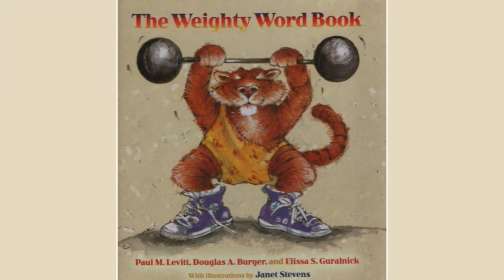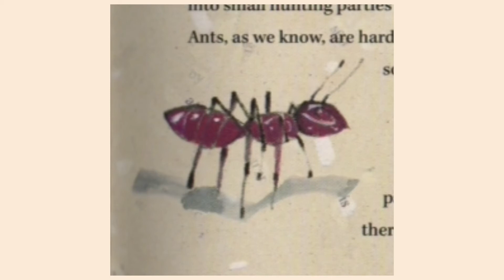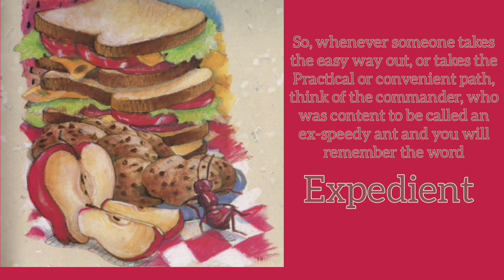Expedient from "The Weighty Word Book" by Paul M Levitt & D A Burger, illustrated by Janet Stevens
E is for Expedient in "The Weighty Word Book". A short story is told to help you remember what the word "expedient" means.